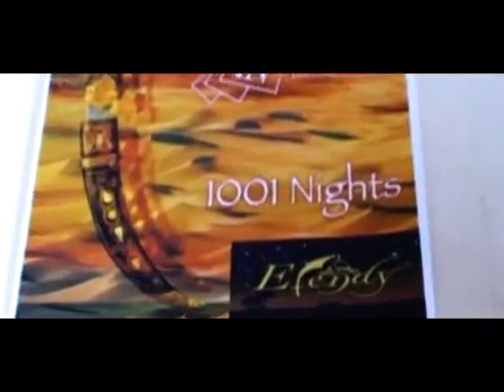SYSTEMS IN BLUE - 1001 Nights (Official Video, 2006)